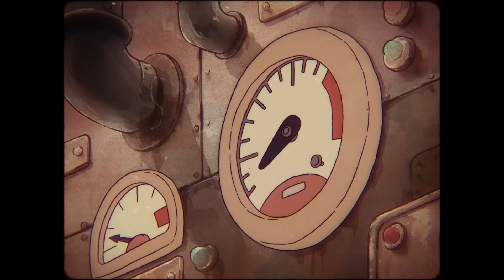Santa Hog Rider's Workshop | A Clashmas Special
Step inside Santa Hog Rider's Workshop and see where the magic happens ✨🎁 😌

Ho-Ho-Hooog Riiiider!

Chief, are you having problems?